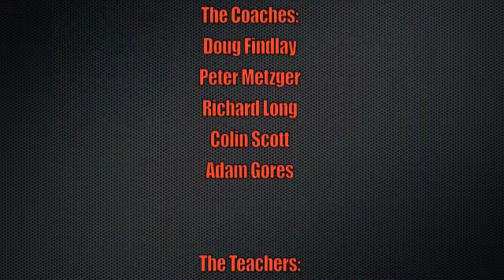2-I Takes on 2nd Year K1 Alpine Ski Racing (2011-2012) - SHORT Version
2-Eye's (Iain's) 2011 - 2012 slpine ski racing season out of the Georgian Peaks Ski Club.  Video and photos of Iain Quayle racing, training and playing on hill.